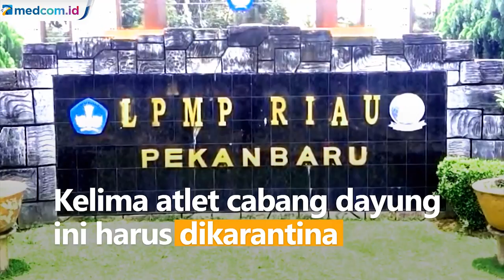Lima Atlet PON Asal Riau Positif COVID-19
Sebanyak lima atlet PON asal Provinsi Riau dinyatakan positif COVID-19. Kelima atlet cabang dayung ini harus dikarantina dan terancam gagal berangkat ke Papua.

Satgas COVID-19 Riau membenarkan informasi tersebut. Mereka diketahui positif COVID-19 usai mengikuti tes PCR. Kondisi para atlet cukup baik selama karantina.

Para atlet ini harus diisolasi selama 10 hari sebelum dilakukan tes ulang. Jika dinyatakan sudah sembuh, KONI Riau akan memutuskan keberangkatan para atlet ke Papua. Satgas COVID-19 masih melakukan tracing untuk mengetahui sumber penularan.